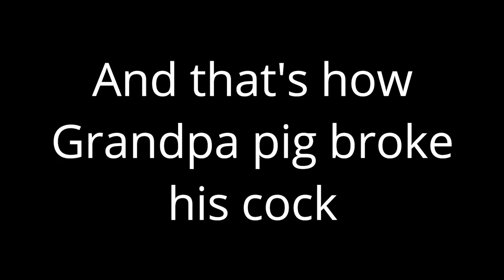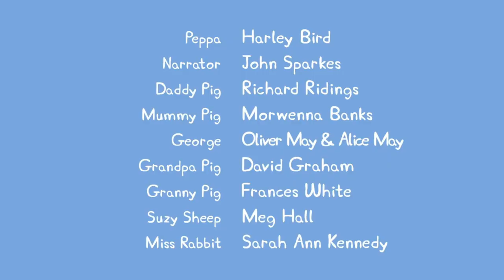YTP - Grandpa Pig Mends His Cock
Grandpa pig brakes his Cock, takes it to his SHESH and mends it.

*WARNING*
This video is not meant for kids!
This is considered YTP:
"A YouTube Poop (YTP) is a type of video mashup or edit created by remixing/editing pre-existing media sources often carrying subcultural significance into a new video for humorous, satirical, obscene and profane, as well as annoying, confusing, scary, shocking, surreal, or dramatic purposes." /from Wikipedia.org